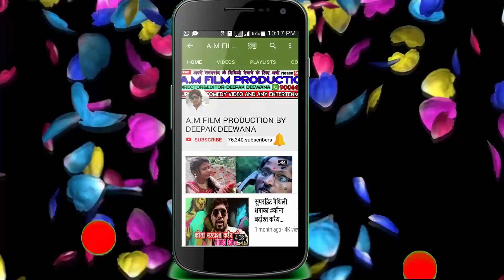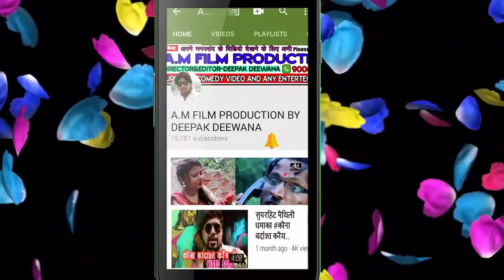ढोरबा के डिलेवरी // MAITHILI COMEDY VIDEO 2019//मैथिली कॉमेडी विडियो